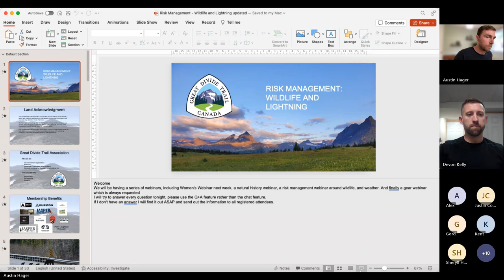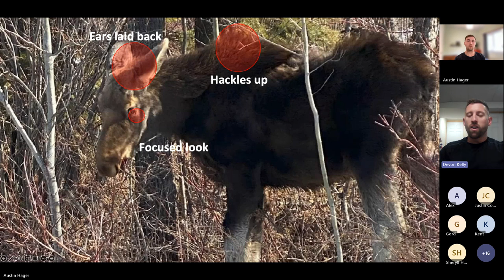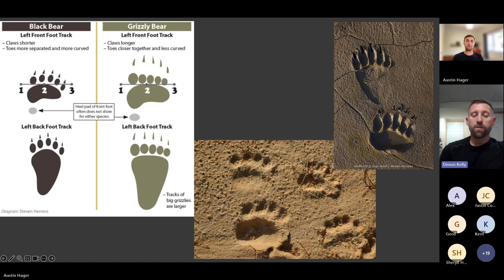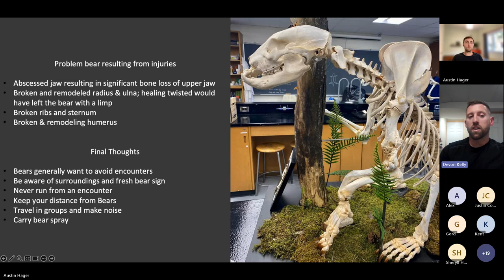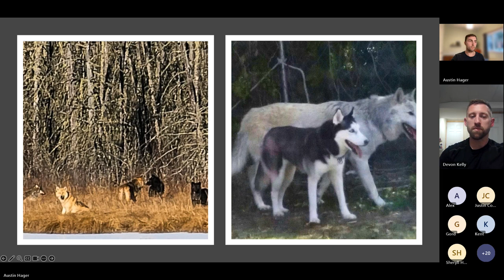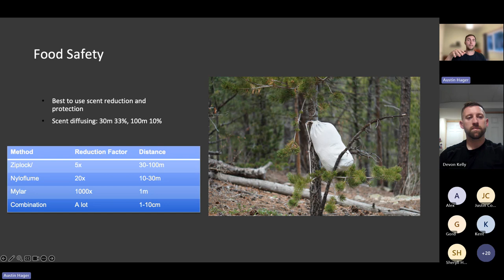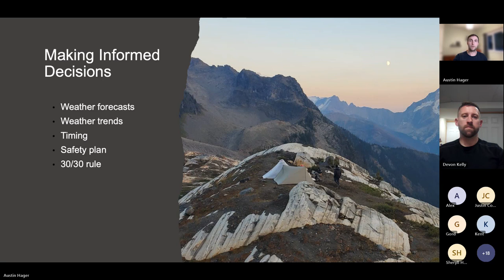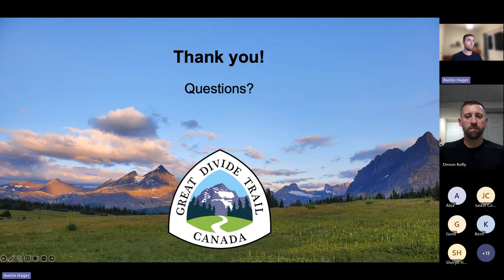Risk Management Webinar: Wildlife and Lightning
Welcome to our fourth webinar of 2024, this week joined by Devon Kelly, a Conservation Officer and GDTA member. He will be discussing encounters with wildlife, how to mitigate them, and some strategies in identifying risk and how to respond. We will also be discussing the prevalence of thunderstorms in the Canadian Rockies, the risks of lightning, associated types of lightning strikes, and making informed choices.

This webinar is highly suggested for those that have never hiked in bear country, or those with limited experience in high alpine environments. However, there will be information for a variety of experience levels.